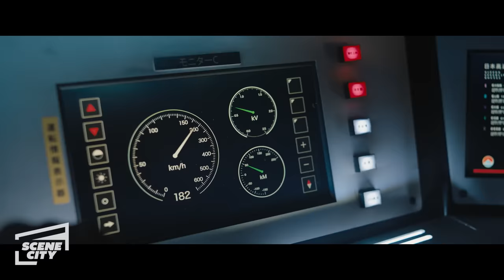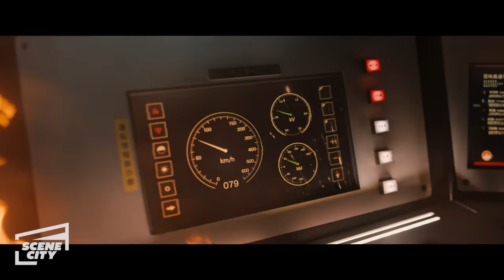Elder vs White Demon Scene | Bullet Train (2022)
Elder (Hiroyuki Sanada) fights the White Demon (Michael Shannon), while Ladybug (Brad Pitt) and Lemon (Brian Tyree Henry) tries to stop the train.

In Bullet Train, Brad Pitt stars as Ladybug, an unlucky assassin determined to do his job peacefully after one too many gigs gone off the rails. Fate, however, may have other plans, as Ladybug's latest mission puts him on a collision course with lethal adversaries from around the globe – all with connected, yet conflicting, objectives – on the world's fastest train...and he's got to figure out how to get off. From the director of Deadpool 2, David Leitch, the end of the line is only the beginning in a wild, non-stop thrill ride through modern-day Japan.